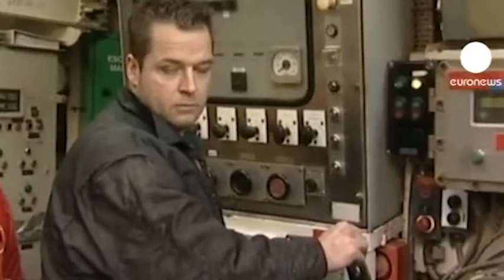MIR SEGODNYA 2022 07 11 2